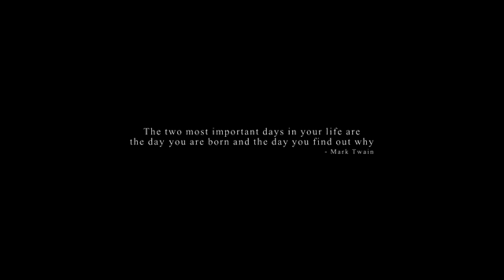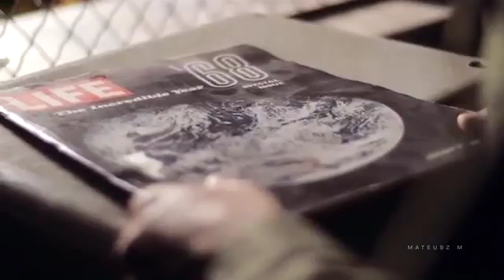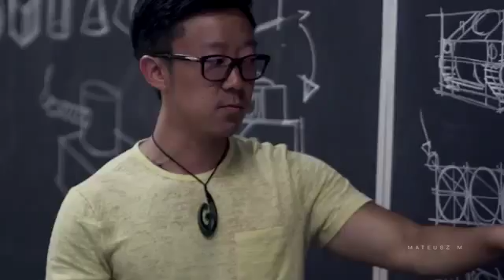Destiny Motivational Video.